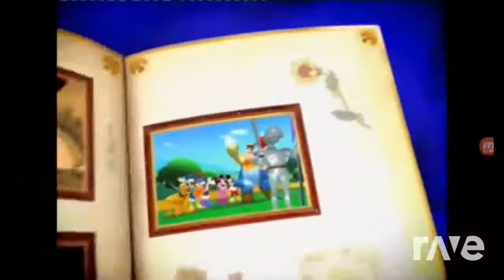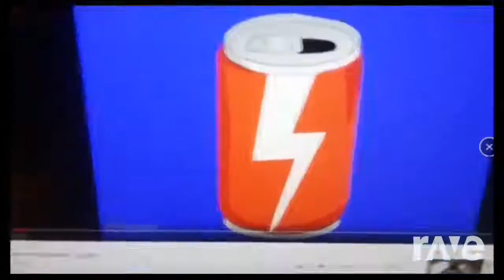Chets Kids Freeze Dance Party - Kaden Barnes & Kaden Barnes | RaveDj